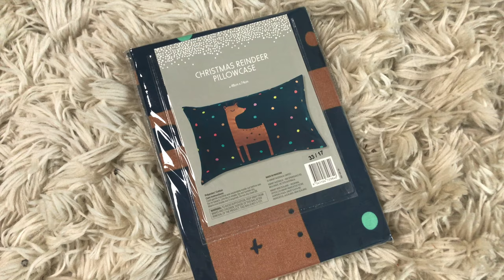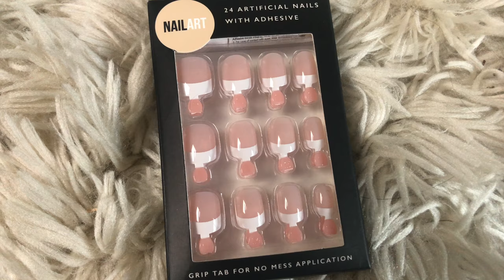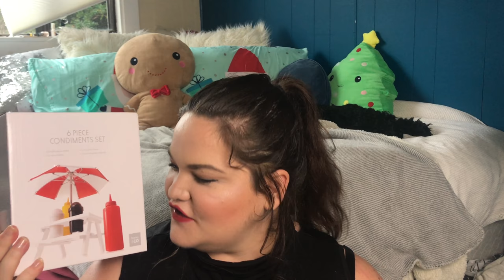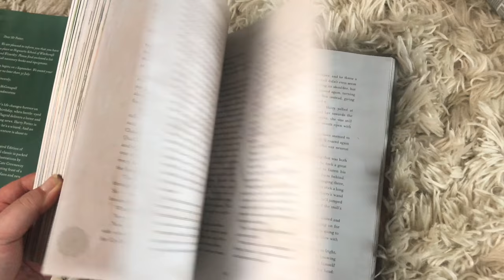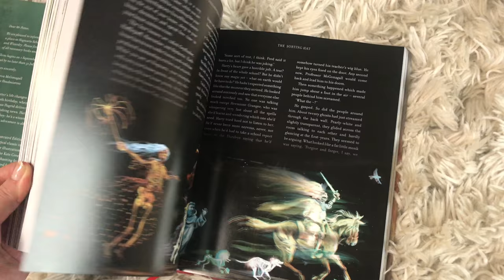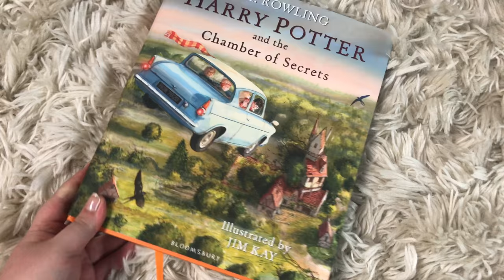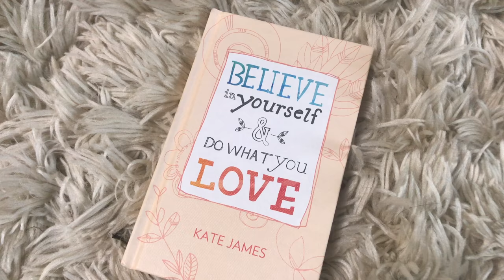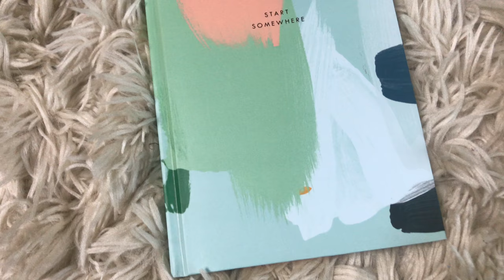Christmas Kmart Haul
I have no self-control and I love Christmas - bad combination. I went shopping and I'm sharing it here to share that festive love.

You can get the Harry Potter books in most book stores and Kmart has it for $35 or if you can't find it, try the Book Depository